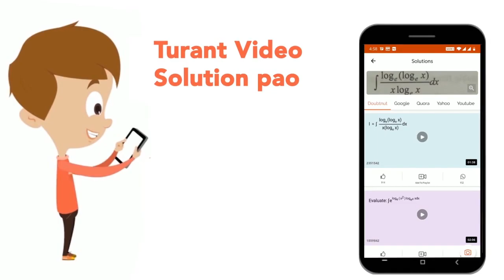Arrange the given words in the sequence in which they occur in the dictionary. 1. Peanut 2. Peac...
Arrange the given words in the sequence in which they occur in the dictionary. 1. Peanut 2. Peaceful 3. Personal 4. Photograph5. Picture
Class: 14
Subject: REASONING
Chapter: SSC CHSL PREVIOUS YEAR PAPER 22 MARCH 2018  SHIFT 2
Board:GOVT

👉 Have Any Query? Ask Us.